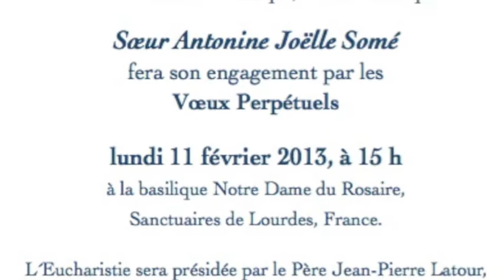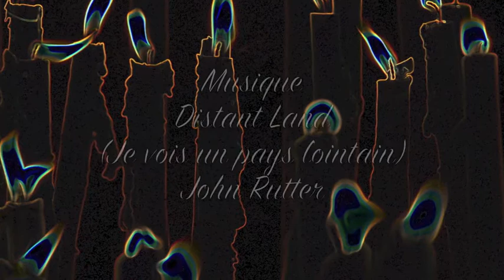Joelle Somé Voeux 2013 Montage des Photos